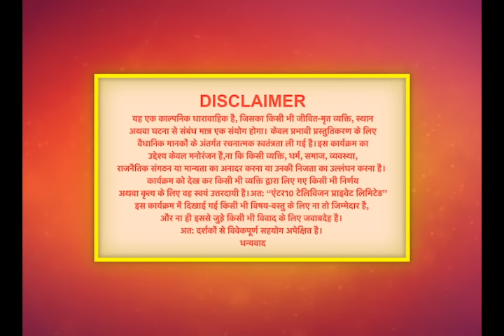Unforgettable Moments: Palkon Ki Chhaon Mein | Full Episode-3 | Dangal 2